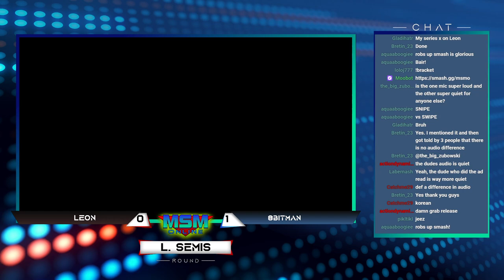MSM Online 31 - Leon (Bowser) Vs. 8BitMan (Rob) Losers Semis - Smash Ultimate